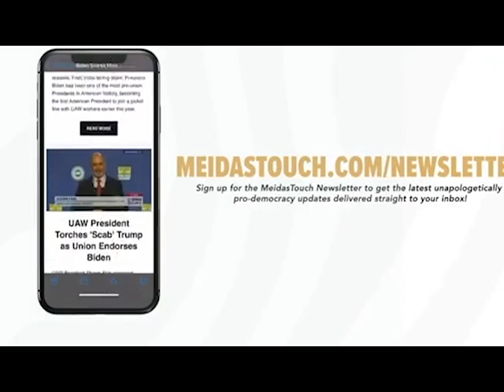Supreme Court REVEALS its FUTURE PLANS in ORDER